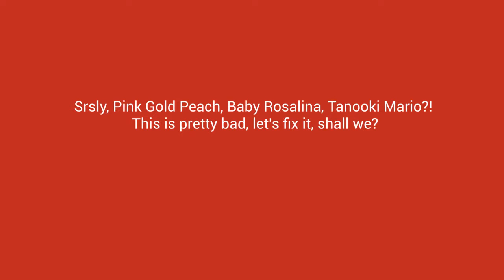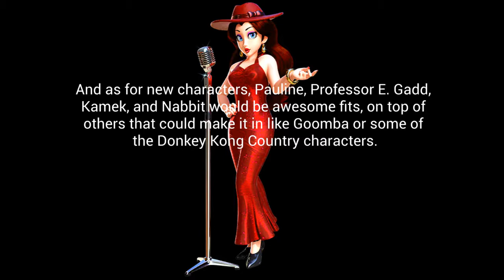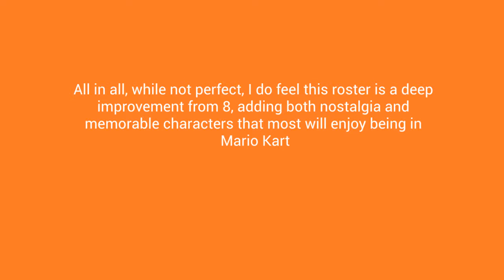King Boo Enjoyer Predicts Mario Kart 9: Characters